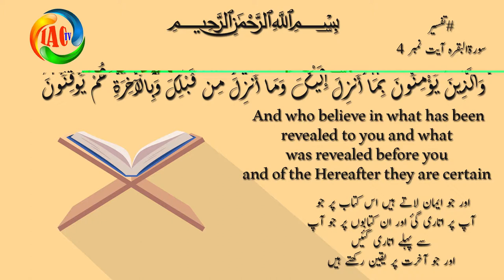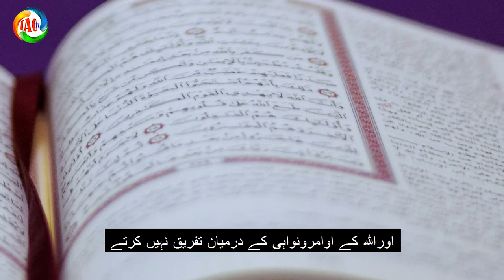تفسیر سورۃالبقرہ آیت نمبر 4 / متقی کی صفات کیا ہیں/mutaqeen ki sifat / mutaqeen kon log hen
mutaqeen kon log hen/ mutaqeen ki sifaat kia hen / taqwa ka mana kia he / mutaqi kise kaha jata he /mutaqi